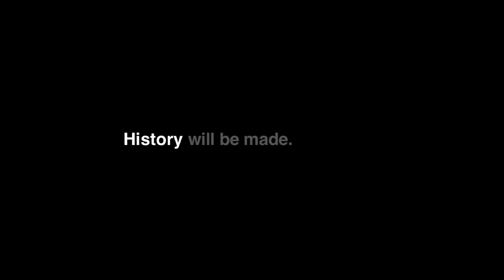Bruins - History Will Be Made 6/6/11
History makes a statement. History will be made in the 2011 NHL Stanley Cup Playoffs.